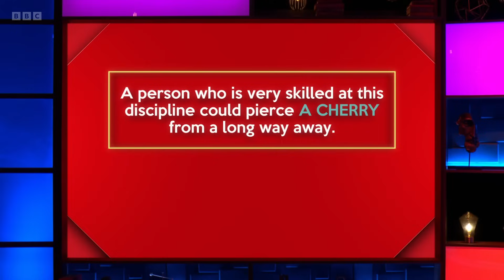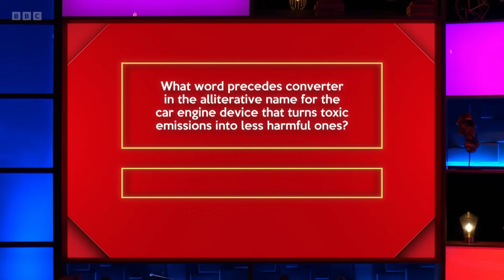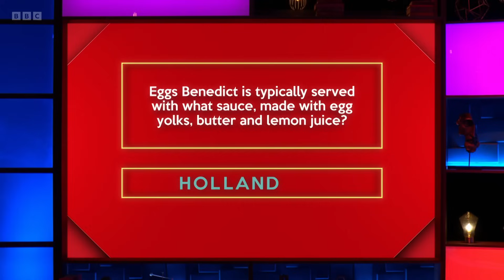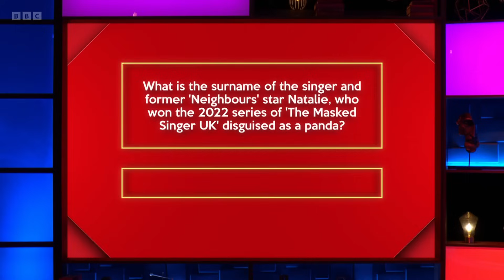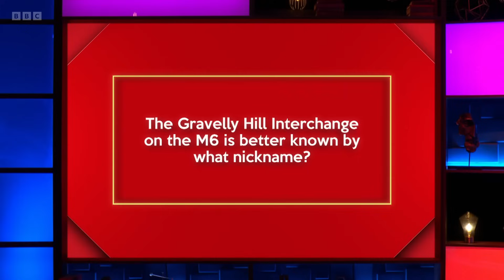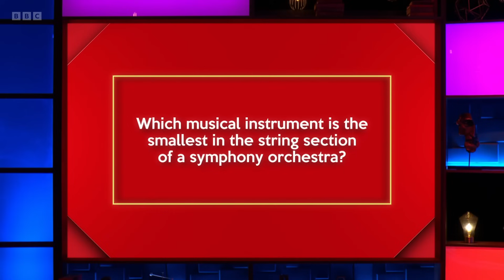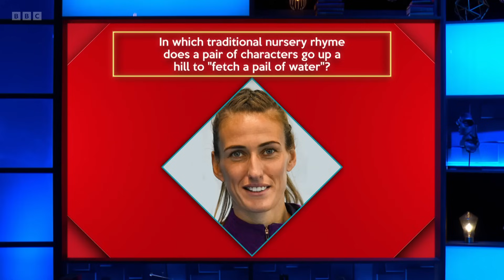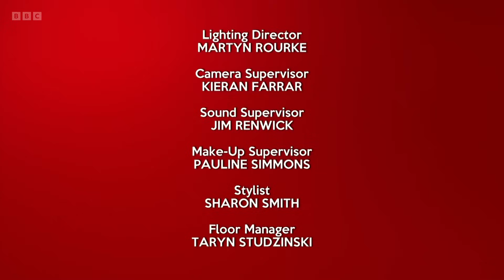Richard Osman's House of Games - S07E37 (14 Nov 2023)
Toussaint Douglass, Mark Foster, Sheree Murphy, Sian Williams

Every day this week, celebrity contestants Toussaint Douglass, Mark Foster, Sheree Murphy and Sian Williams take on a series of quiz rounds selected by the host, quiz legend Richard Osman.

Series 7 Episode 37 (m001sh49) (hd)